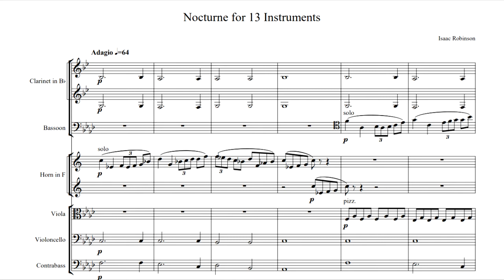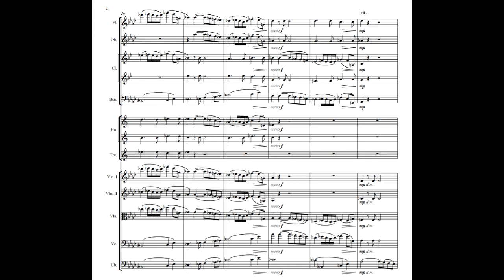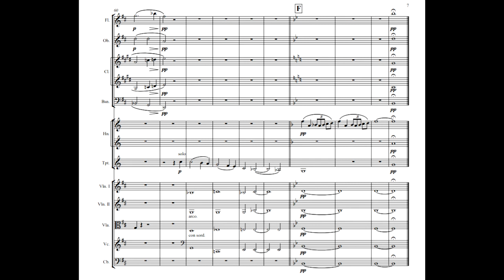Isaac Robinson - Nocturne for 13 Instruments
Isaac Robinson - Nocturne for 13 Instruments (2020)
Performers - members of the London School Symphony Orchestra
Conductor - Peter Ash

Instrumentation - flute, oboe, 2 clarinets, bassoon, 2 horns, trumpet, 2 violins, viola, cello, bass